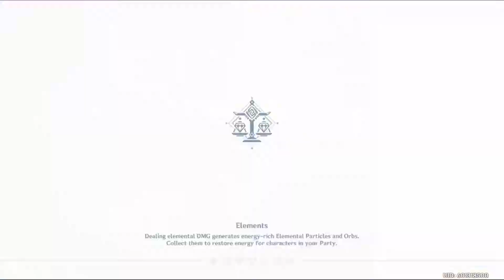Waiting for Co-op - Genshin Impact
The Fong Bois playing Genshin Impact
Part #3
Just waiting for my cousin to finish a quest so we can join his game

Streamed & Recorded: 10/24/2020